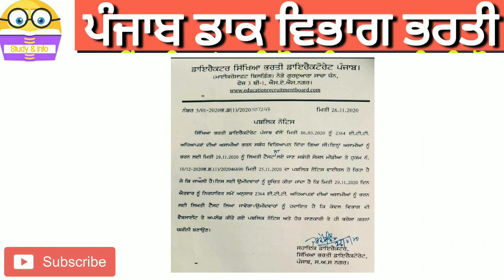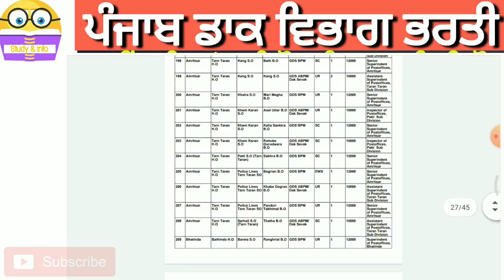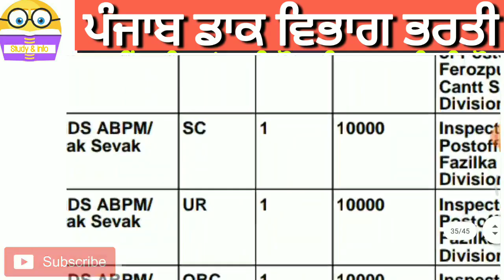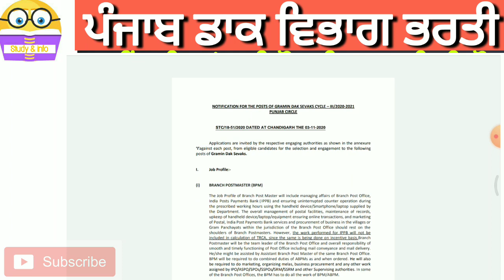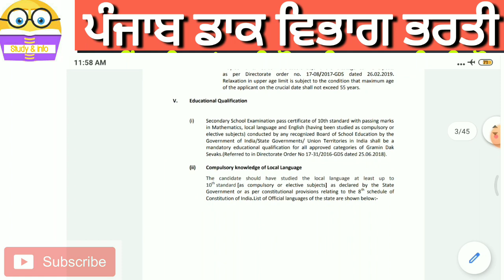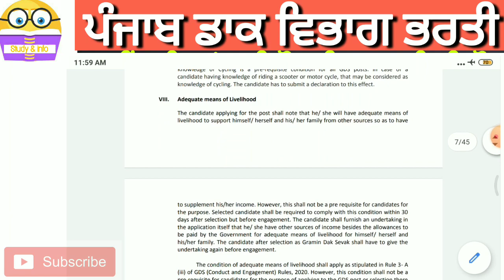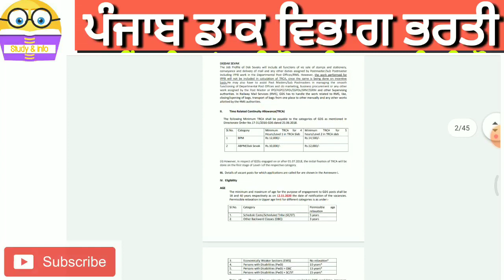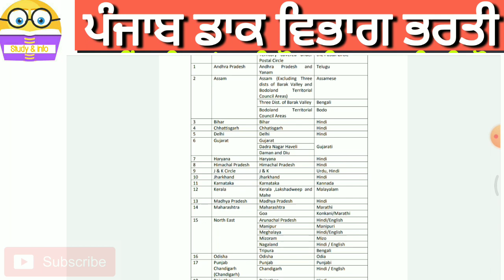Punjab post office recruitment 2020 l punjab govt jobs 2020 l Punjab police bharti l ward attendant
Punjab post office recruitment 2020 l
punjab govt jobs 2020 l Punjab police bharti l ward attendant l study & info

ਵਾਰਡ ਅਟੈਡੈਂਟ Book ( Singh & walia ) JP

ਪੰਜਾਬ ਪੁਲਿਸ ਤੇ ਪਟਵਾਰੀ Books ਖਰੀਦਣ ਲਈ link 👉

Math Rs agarwal ( latest  edition )

Exams covers

1)punjab police sub inspector
2)punjab police B1 exam holdar test
3)punjab patwari
4)psssb clerk
5)Ppsc all exams
6)punjab & haryana highcourt clerk
7)punjab food inspecter exam
8)punjab coperative society exam
9)punjab puda clerk
10)punjab police bharti 2020
11)punjab police CID bharti 2020
12)punjab senior assistent exam
13)punjab naib tehsildar exam
14)punjab pcs exam
15)all punjab compitive exams

rvisor exam syllabus punjabanganwadisupervisorrecruitment2019-20